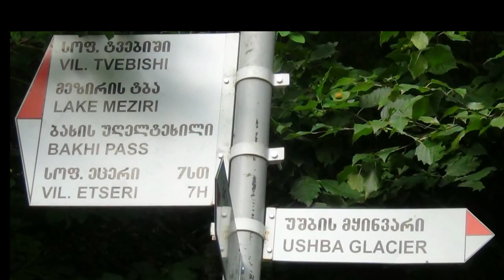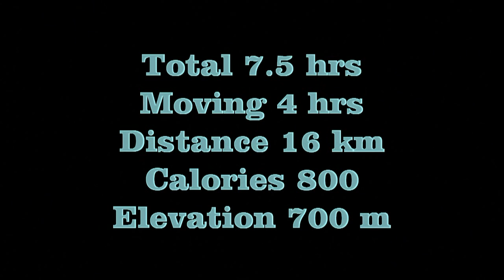Hatzerim Hikers - Becho valley - Ushba glacier August 2012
Staying in the village of Tvebishi.Becho valley - Ushba glacier. Didnt get to the glacier as the last part was too dangerous for us old timers! Had a wonderful hike up and down.